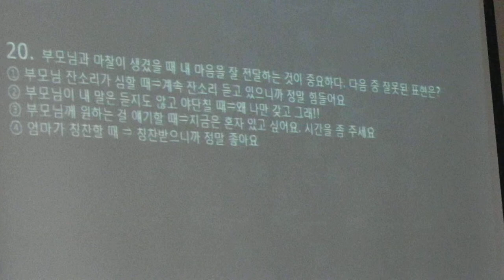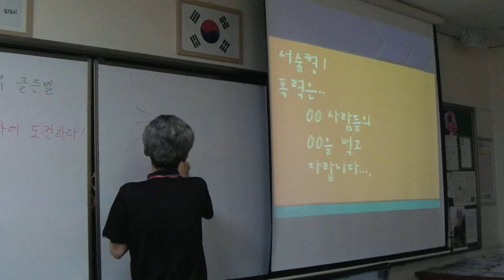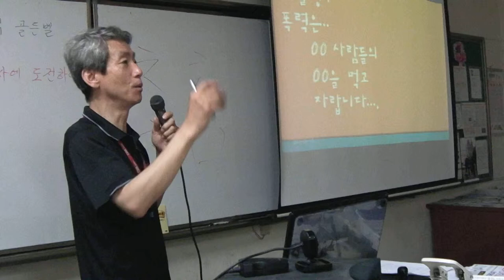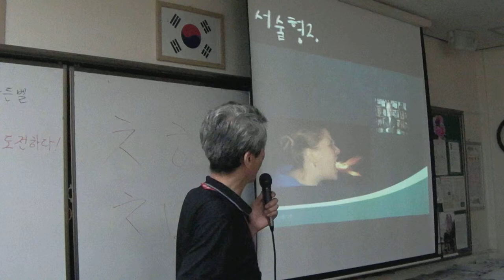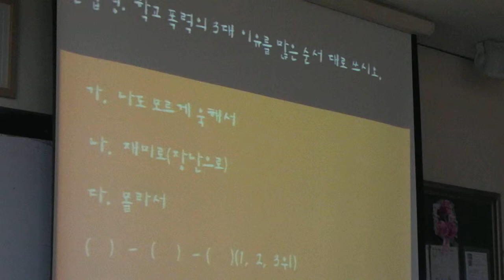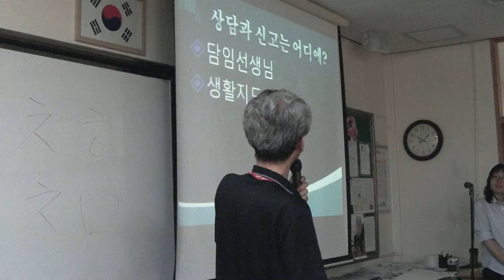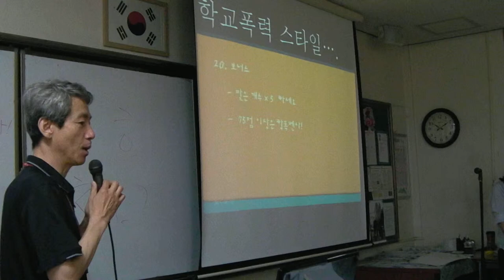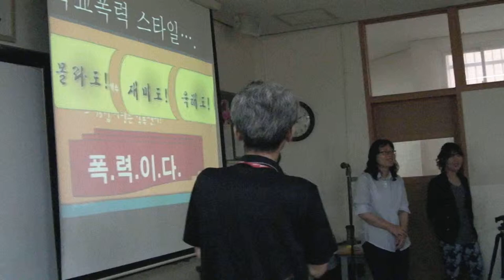학교폭력예방 골든벨 퀴즈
면목고등학교 3학년 10반 공개 수업 영상
면목고 교사 학습동아리 "교육과정을 통한 학교폭력예방교육"